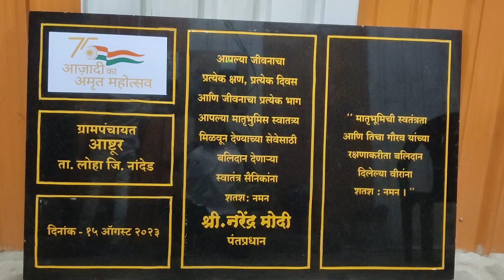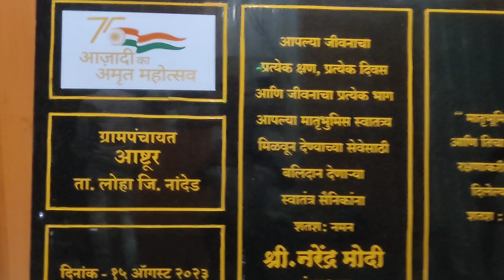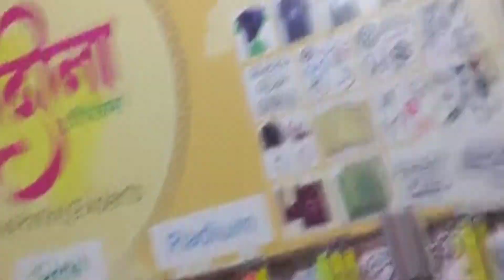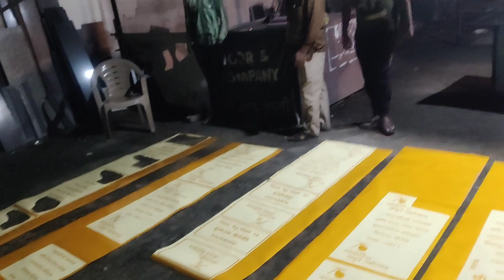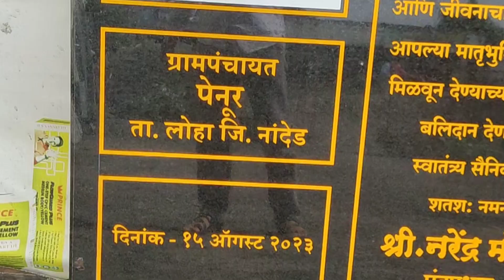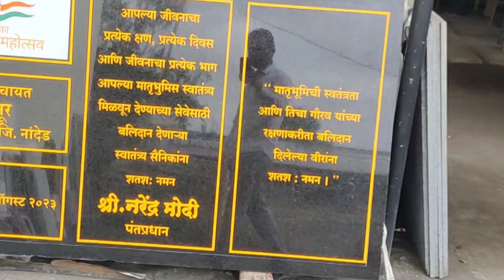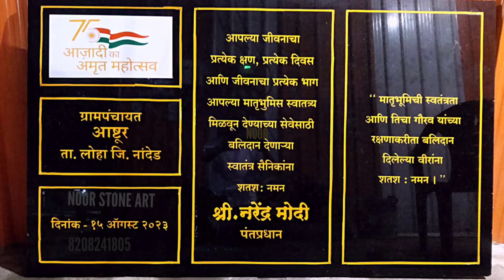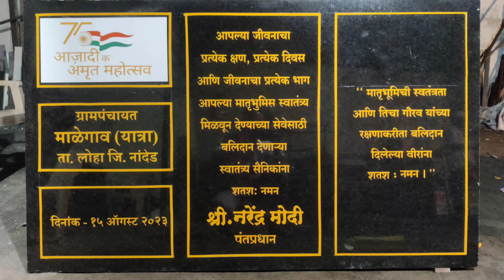15august amrutmahotsav redium work